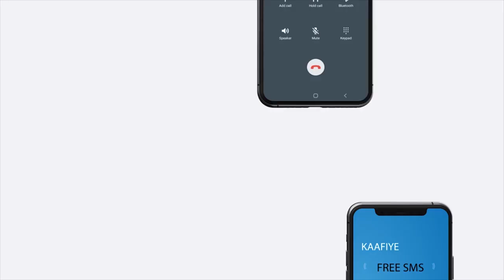Bulshada deegaanka Duruqsi oo cabasho ka muujiyay Abaar baaxad leh oo ka jirta deegaankaasi.